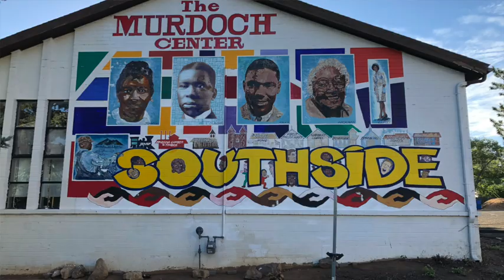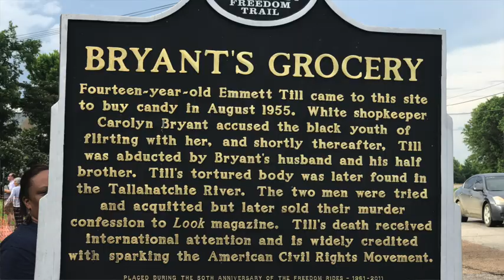Landmarks 20th Anniversary Video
Since 2004, educators from across the nation have attended programs hosted at sites of historical and cultural significance through the NEH’s Landmarks of American History and Culture program. In this video, previous participants recall their experiences meeting changemakers and scholars, their visits to remarkable locations alongside community members, and the impact of these programs on their teaching and classrooms.